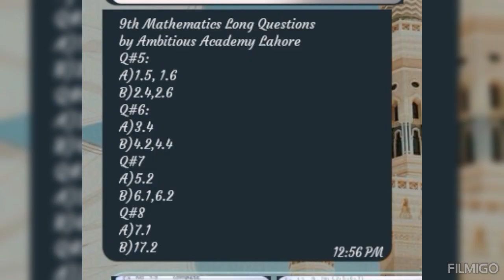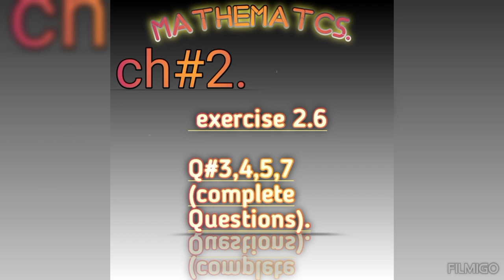class 9 math|| full book guess paper 2023|| All Boards.